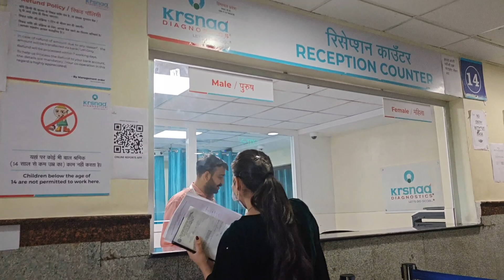Bhuntar se Sasural tk ka safr ||Sabko bahut miss kr rhi hun😒